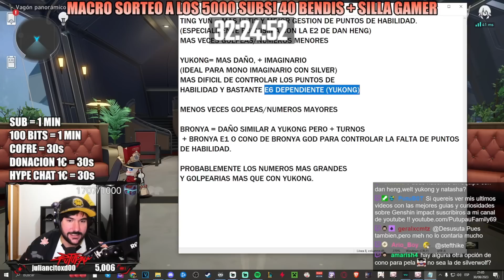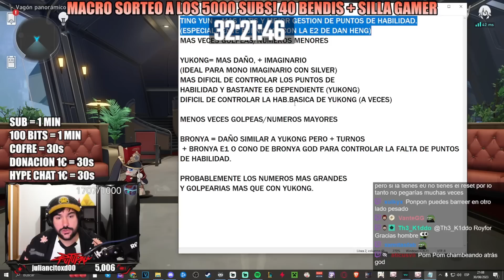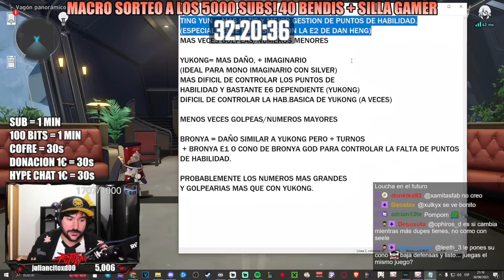¡ASI PODRÁS SABER A QUIEN JUGAR CON IMBIBITOR LUNAE!✅ - Honkai Star Rail | Putupau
Familia! Hoy os traigo un video guia sobre quién puede ser el mejor apoyo para vuestros Imbibitor Lunae, ya que he visto algunas dudas con respecto a esto sobre todo con personajes como Bronya, Tingyun y Yukong, he decidido traeros este video.